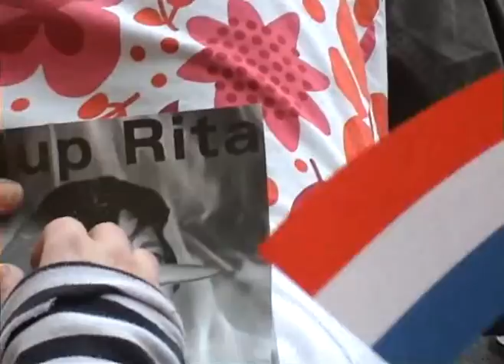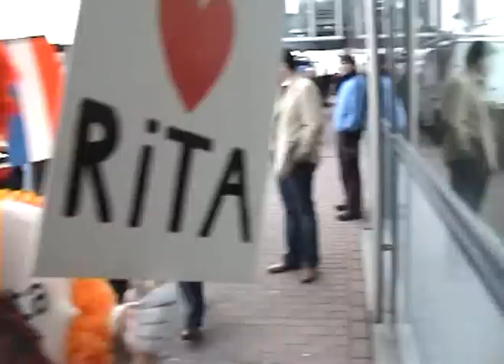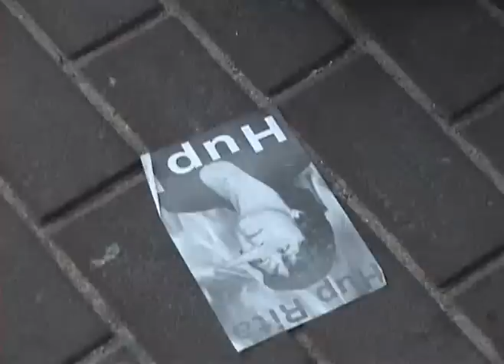Trots op Nederland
launch party